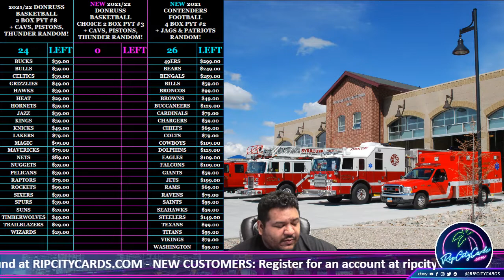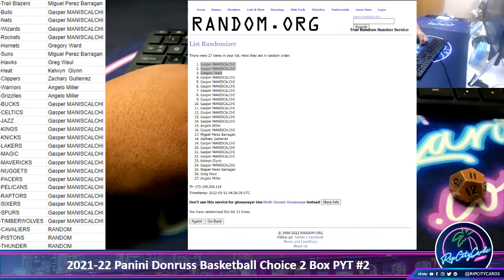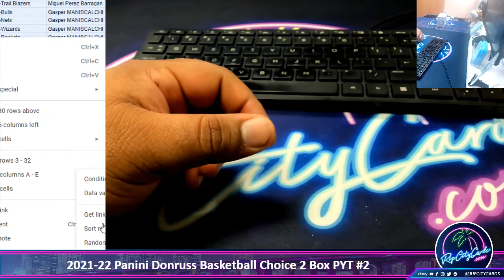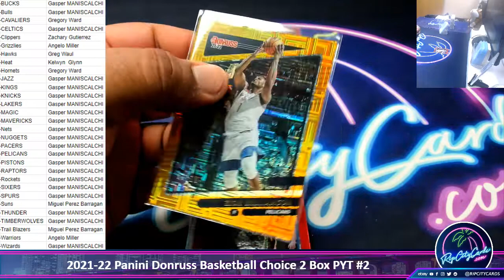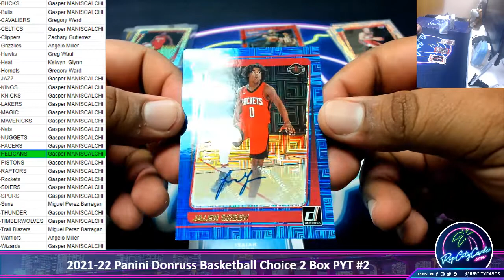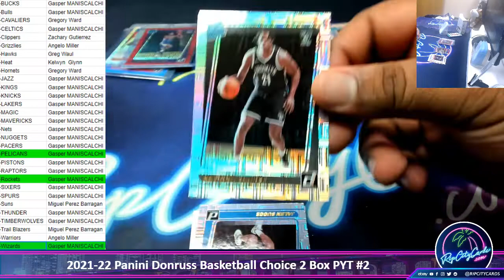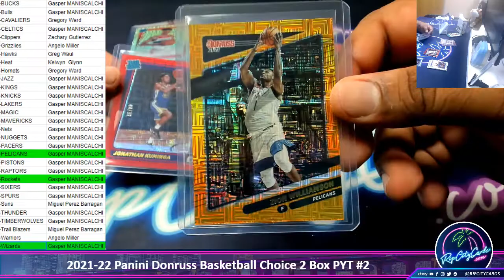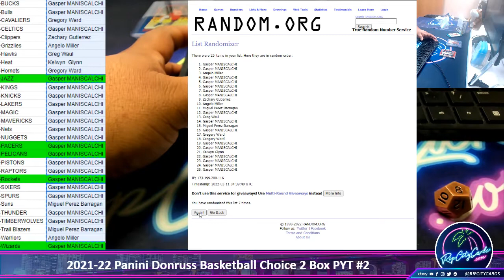2021-22 Panini Donruss Basketball Choice 2 Box PYT #2